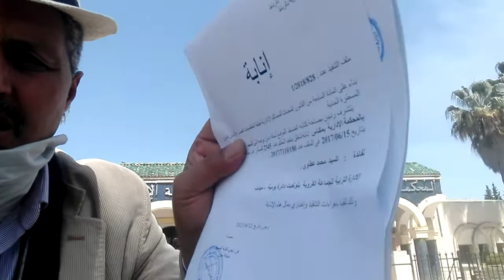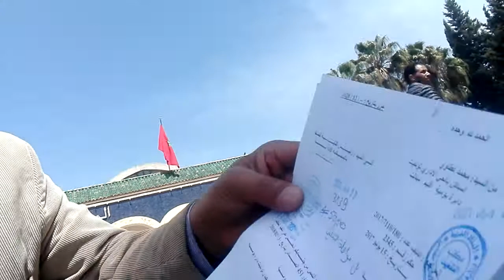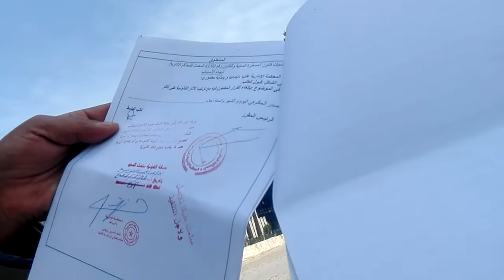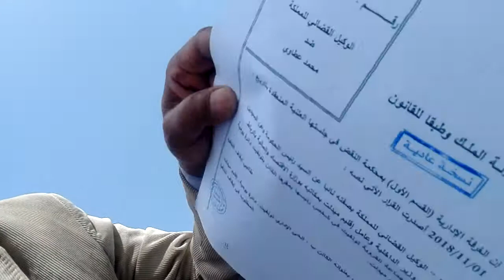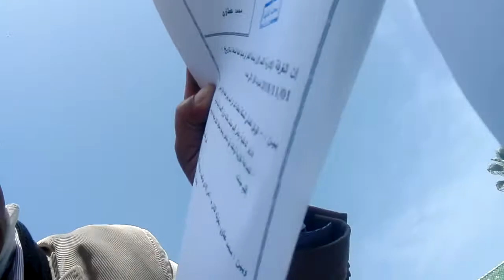13 avril 2021